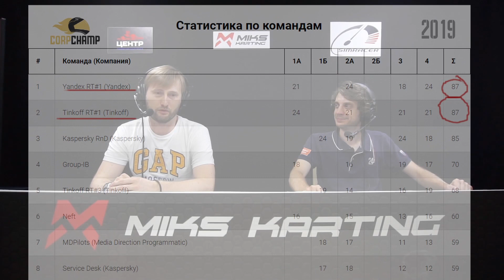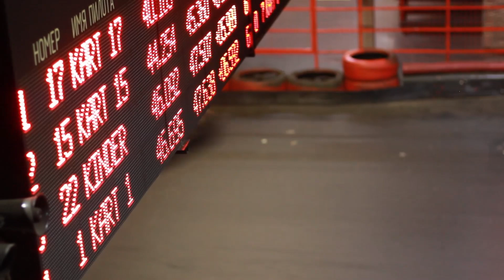Corpchamp 2022: Grand Finale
Видео-журнал финальной гонки любительских соревновушек по картингу. В гл.ролях: команда "Тинькофф" (не реклама, потому что мне за это не платят).